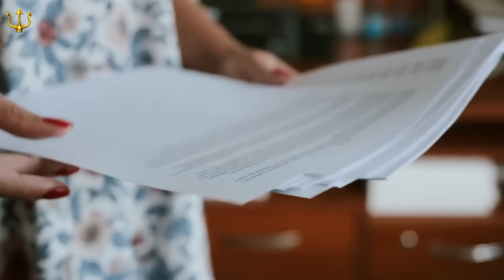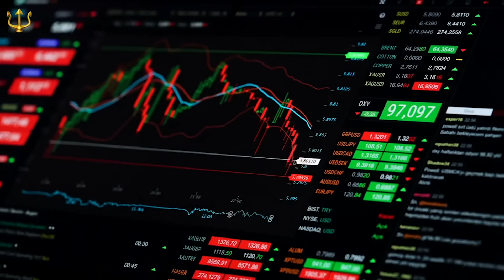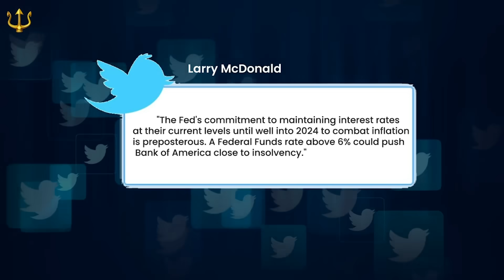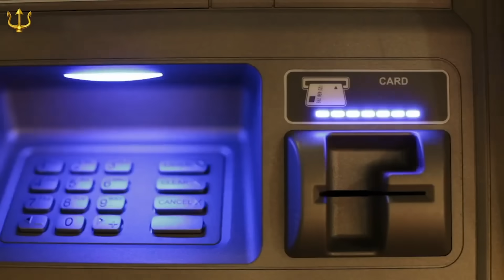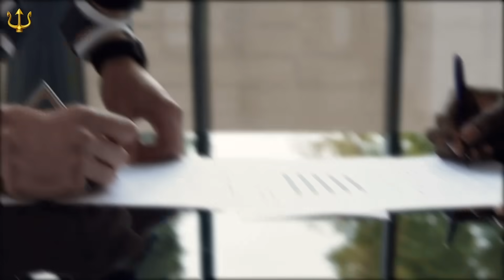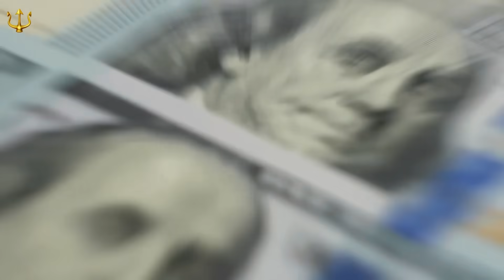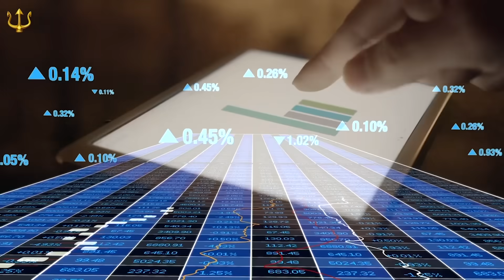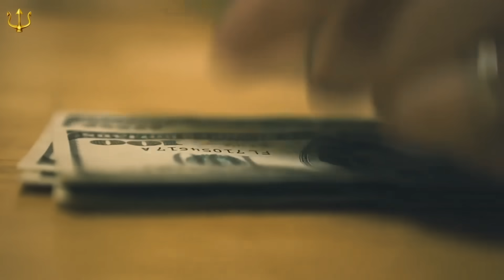JP Morgan Makes Massive Changes As Unrealized Losses Explode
JP Morgan Makes Huge Changes As Unrealized Losses Explode

A recent report on JPMorgan Chase's overall financial statement has disclosed substantial losses on securities, with the banking giant now grappling with approximately $40 billion in unrealized bond losses as of the third quarter of this year.  This staggering figure represents a 20% increase compared to the preceding quarter. Yet, they are not alone in this crisis. Other big banks have been caught up in these troubling times struggling to stay afloat even as the smaller banks continue to go under.  It appears that this is a game where only the biggest and fittest will survive.